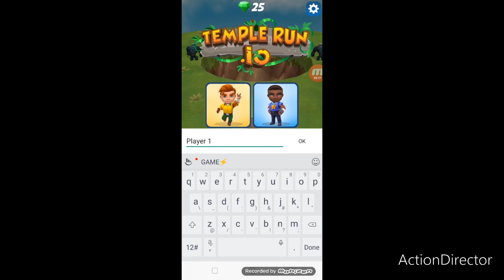Hamtaro Plush Plays - Temple Run Io!